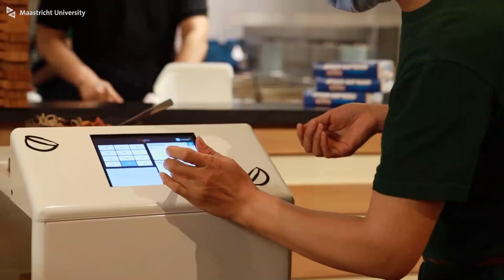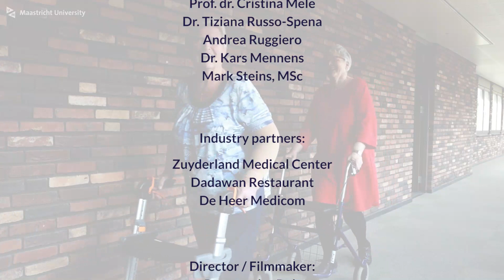Service robots: rising or falling stars?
The impact of service robots in hospitality, healthcare, and during the Covid-19 pandemic. This video shows a broad range of field studies in collaboration with industry partners currently done by an international research group at the School of Business and Economics at Maastricht University.